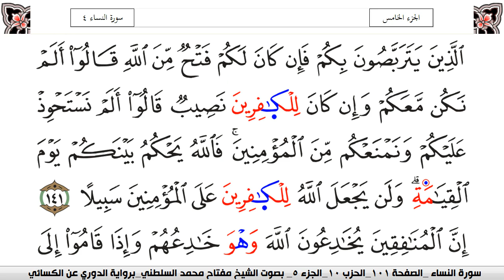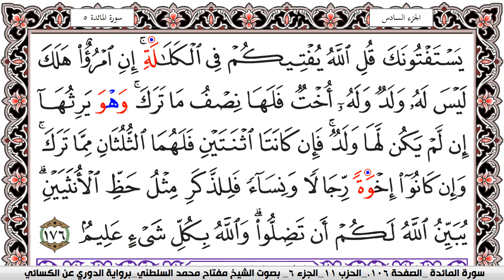سورة النساء مكتوبة مفتاح السلطني برواية الدوري عن الكسائي | كنوز الهدى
كنوز الهدى

مفتاح السلطني,
مفتاح محمد السلطني, مفتاح السلطني
كنوز الهدى,
كنوز الهدي,
كنوز,
الهدى,
الهدي,